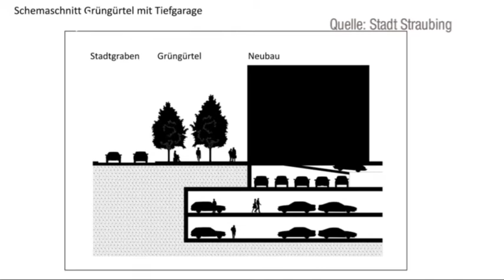Mehr Parkplätze -- wie wahrscheinlich ist eine Tiefgarage in der Straubinger Innenstadt?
Eine Tiefgarage in der Straubinger Innenstadt. Das hört sich für viele Straubinger Bürger und Geschäftsleute nach einem Traum an. Doch es gibt auch Kritiker des Großprojekts unter dem Viktualienmarkt, die zum Beispiel auf die kostenlose Parkmöglichkeit am Hagen verweisen. Eine Machbarkeitsstudie soll nun mehr Klarheit bringen. Am Montag wurden die Ergebnisse vorgestellt.